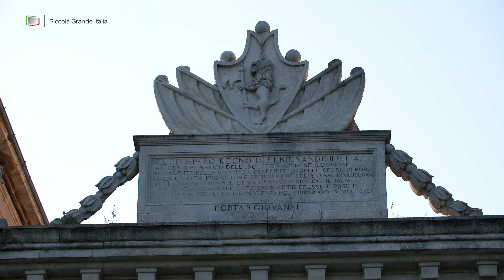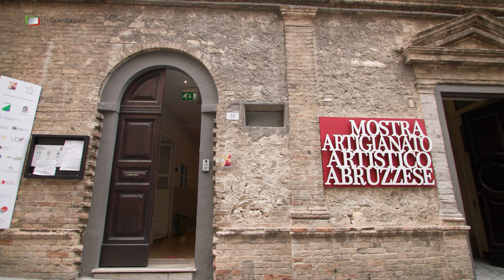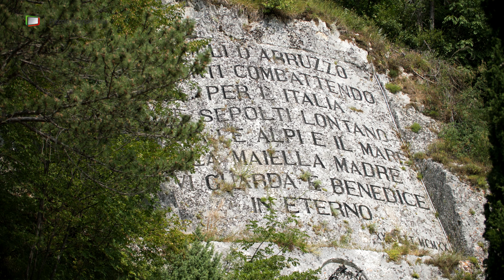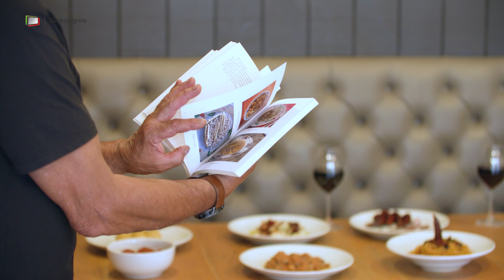Guardiagrele - Piccola Grande Italia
🇮🇹 𝑡𝑒𝑟𝑟𝑎 𝑑'𝐴𝑏𝑟𝑢𝑧𝑧𝑜
🏘 Alle pendici orientali della 𝑴𝒂𝒋𝒆𝒍𝒍𝒂, il borgo di 𝐆𝐮𝐚𝐫𝐝𝐢𝐚𝐠𝐫𝐞𝐥𝐞 si stende sul dorso di un lungo promontorio delimitato su tre lati da ripidi crinali.

🏡 Appena oltre le porte del centro storico il superbo scenario del 𝑷𝒂𝒓𝒄𝒐 𝑵𝒂𝒛𝒊𝒐𝒏𝒂𝒍𝒆 𝒅𝒆𝒍𝒍𝒂 𝑴𝒂𝒋𝒆𝒍𝒍𝒂 si spalanca dinnanzi ai nostri occhi, ricco di possibilità.
Sono tante le mete e le escursioni che, partendo da Guardiagrele, ci conducono alla scoperta di questo vasto territorio...